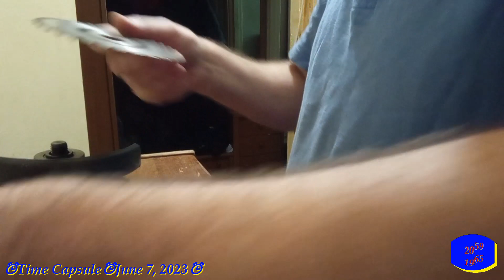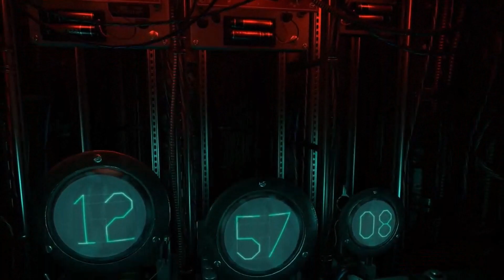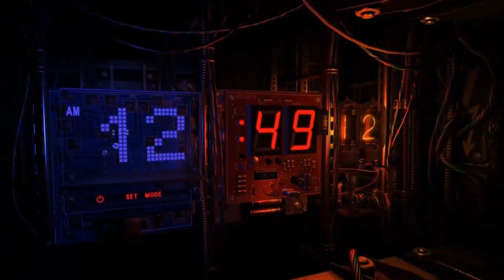20230607 Ккомора Каркаси для полиць Капсула Часу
Ккомора Каркаси для полиць